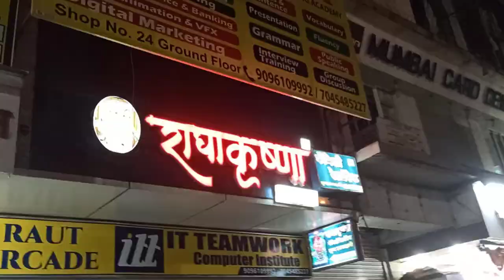finally horses ridding kiya 😅😅vlogs